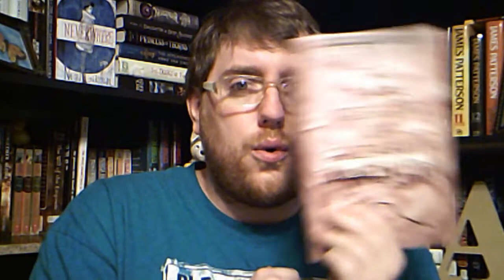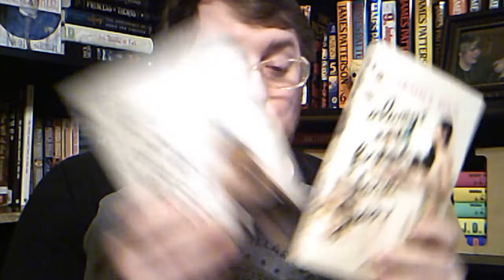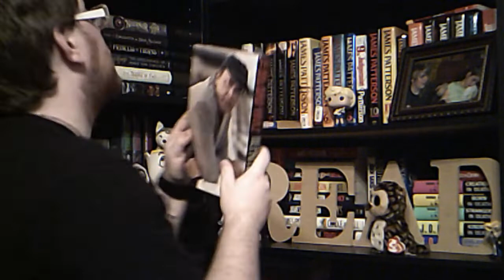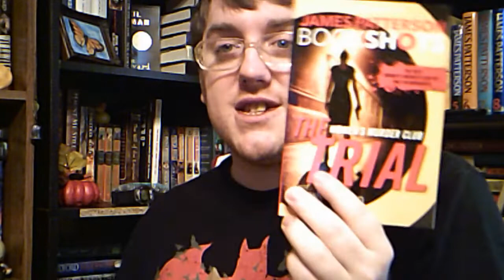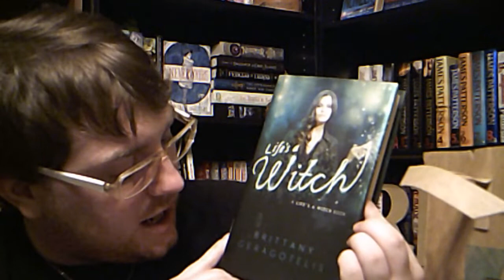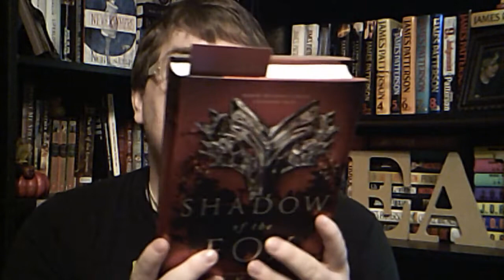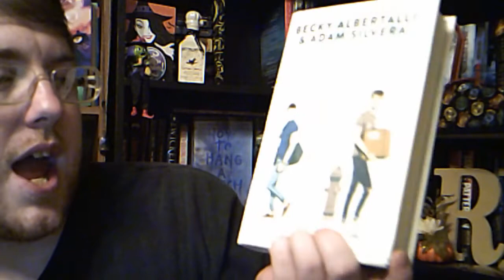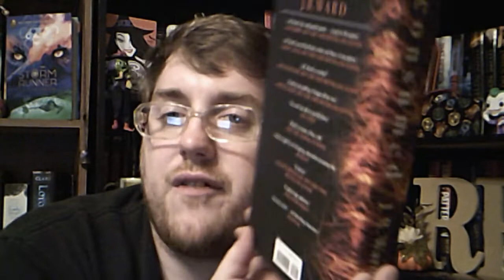October Book Haul Vlog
I thought I had Posted this video. I guess not. My Bad Guys! Hahahaha! Happy Reading!